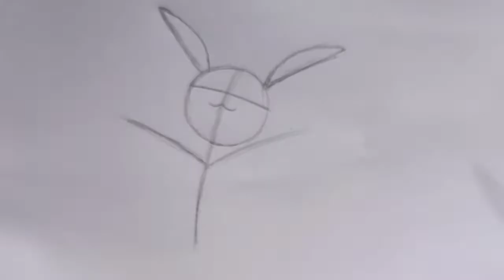How to draw Pikachu | step by step Pikachu | Pikachu drawing